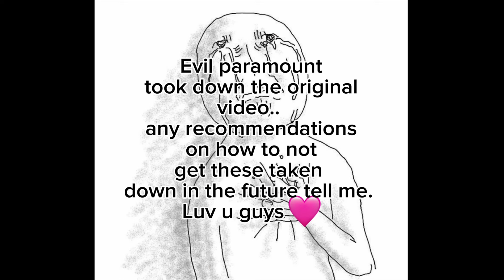Jersey Shore Season 2 Out Of Context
yall the government is out for me. Re uploaded